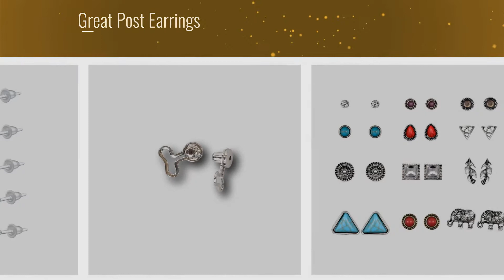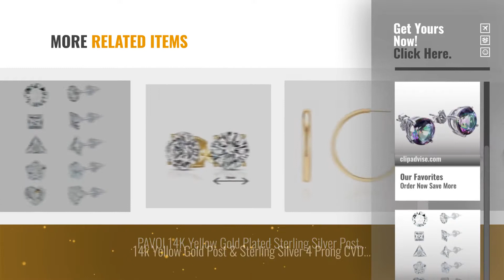10 Best Post Earrings [2018]: JunXin Three Color 925 Sterling Silver Round Cut Opal Stud Earring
Black Friday / Cyber Monday JunXin Three Color 925 Sterling Silver Round Cut Opal Stud Earring 7.5MM (Rainbow Cz) by JunXin

Black Friday / Cyber Monday YAN & LEI AAA Sparkling Clear CZ Rhinestone Weekly Ear Studs Earrings Set of 5 Pairs by YAN & LEI

Black Friday / Cyber Monday Earrs T-Backs Pierced Ear Lobe Gold or Silver Magic Earring Back Lifts Support Post/Stud by Earrs

Black Friday / Cyber Monday 12Pairs Small Cute Simple Mixed Design Modern Style Bohemia Retro intage Arizona Turquoise by HYZ

Black Friday / Cyber Monday Baseball Earrings Stud Posts Kenz Laurenz by Kenz Laurenz

Black Friday / Cyber Monday Cottvott Flowers Surgical Steel Earrings Studs for Womens Gold Black (18G(1mm)post,Mix by Cottvott

Black Friday / Cyber Monday NANA 14k Gold Post & Sterling Silver 4 Prong CZ Stud Earrings -Platinum by Central Diamond Center